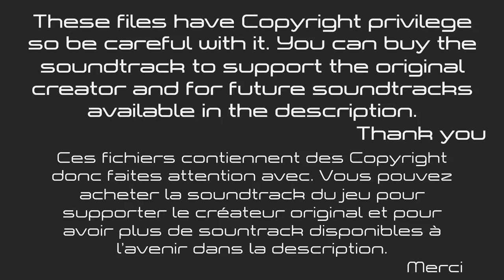Art of Balance - Main Menu [Soundtrack]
Ces fichiers contiennent des Copyright donc faites attention avec. Vous pouvez acheter la soundtrack du jeu pour supporter le créateur original et pour avoir plus de sountrack disponibles à l’avenir en allant sur ce lien
Merci
Artiste original : Martin Schioeler